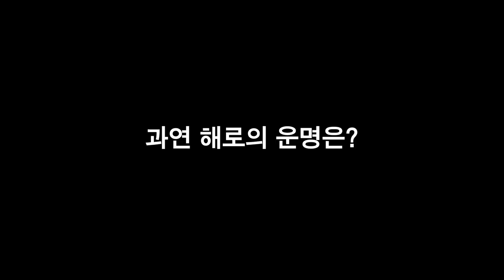[해로토로X타요맨 예고편] 타요맨과 뽀로로가 시흥에 왔다고?!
해로토로 X 타요맨 in 시흥시 (본편 아닙니다! 예고편입니다!)
그럼 본편은 언제 나오냐고요?
2020년 11월 27일 금요일에 나옵니다! 많은 기대주세요!

(진짜 타요"맨"이고 진짜 "뽀로로"입니다)